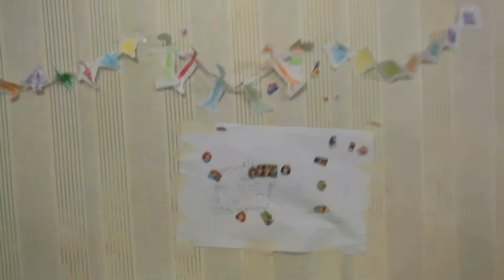Family vlog-BAGYONG QUINTA(ft. our FAVE na PALAMAN)+PAHIKAW ni Andi(cute!)+UPDATE sa AROMA DIFFUSER